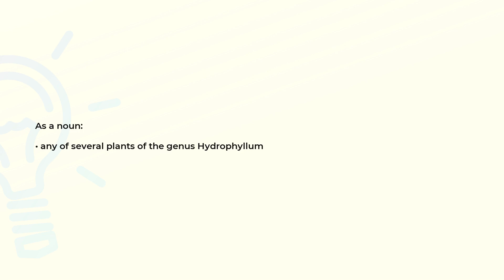What is the meaning of the word WATERLEAF?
Definition and spelling of the word WATERLEAF.

(00:00) Intro
(00:08) As a noun
(00:16) Spelling

As a noun (00:08):
• any of several plants of the genus Hydrophyllum